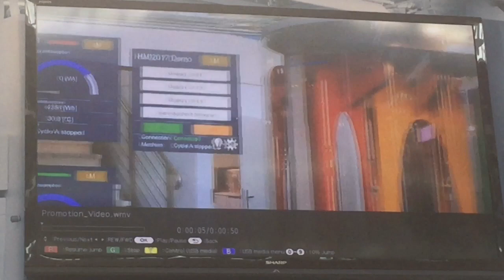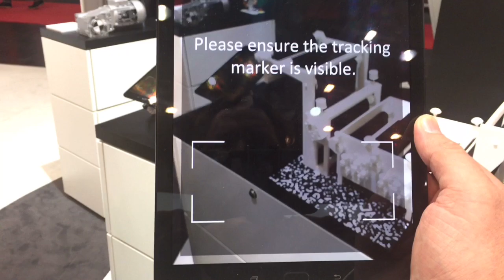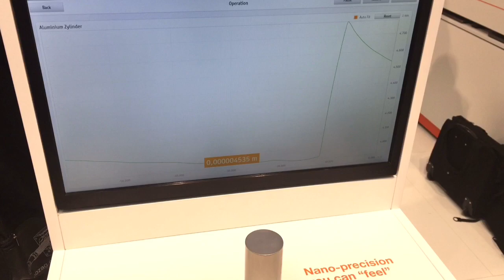Hannover Messe 2017 - unterwegs mit dem Selfie-Stick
ke NEXT TV zur Abwechslung unterwegs mit dem Selfie-Stick - Erster Tag mit Chefredakteur Wolfgang Kräußlich auf der Hannover Messe 2017...